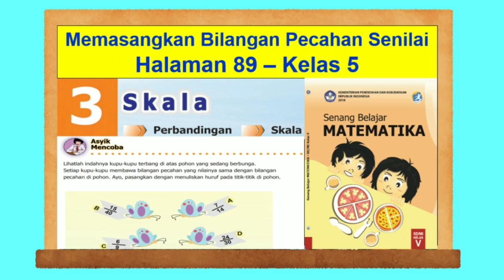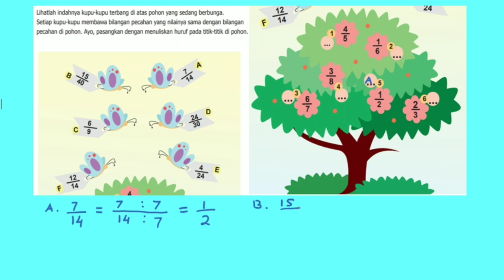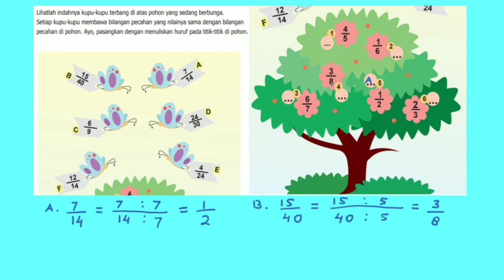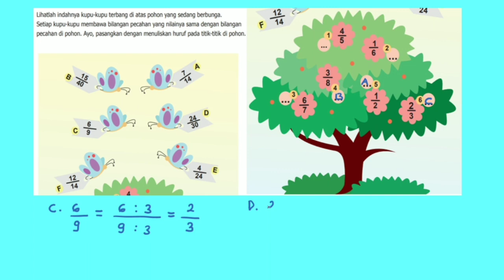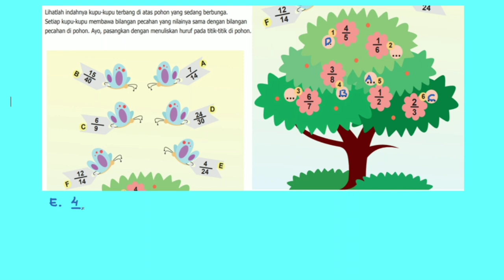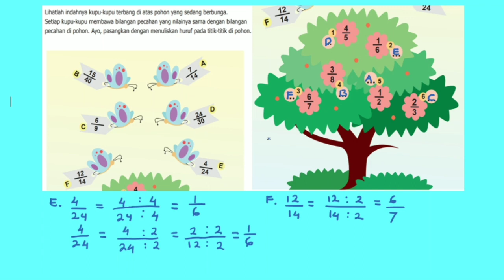Asyik Mencoba hal. 89 Senang Belajar Matematika Kelas 5 Bab 3 Skala